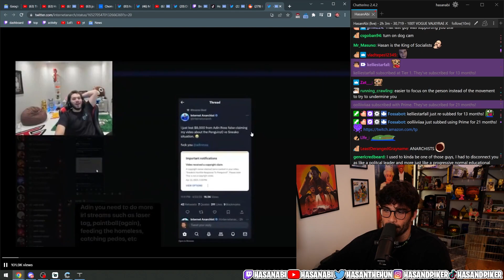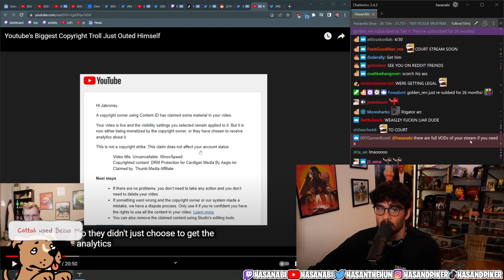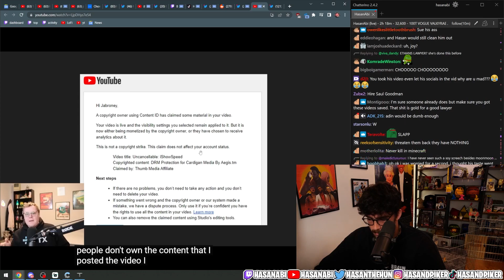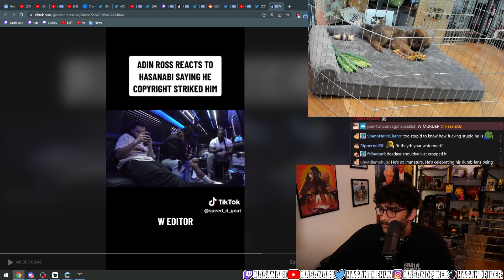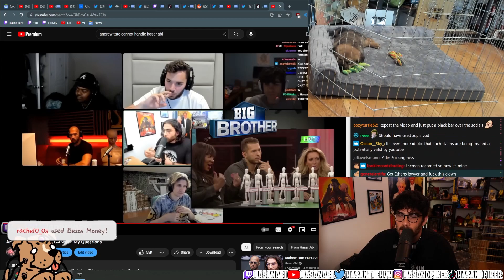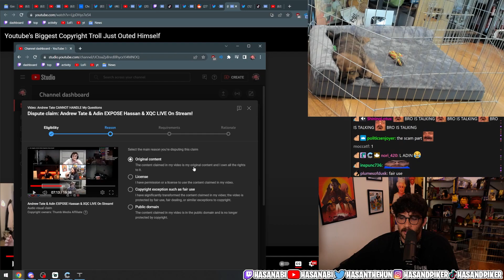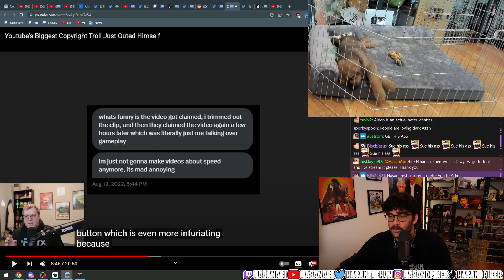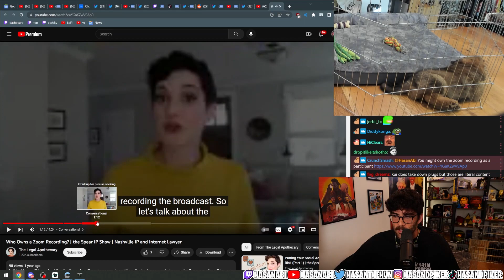AdinRoss Copystriking HasanAbi | Short Version | HasanAbi Reacts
Edited Shorter Version of HasanAbi react to AdinRoss Copystriking HasanAbi | 30 April 2023